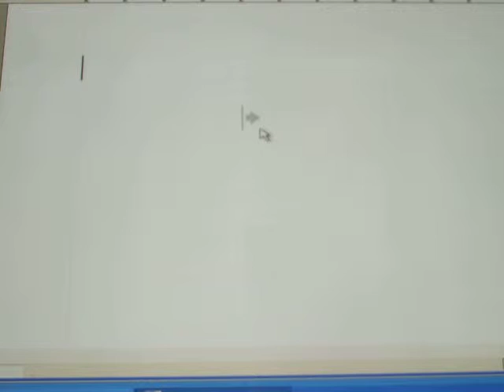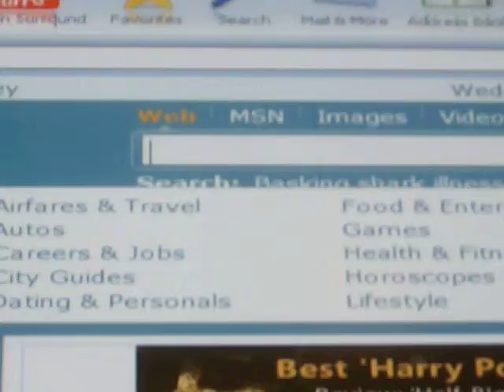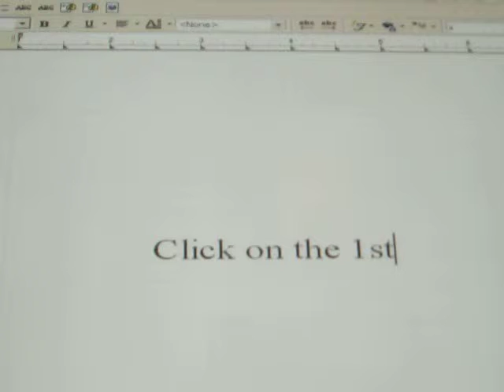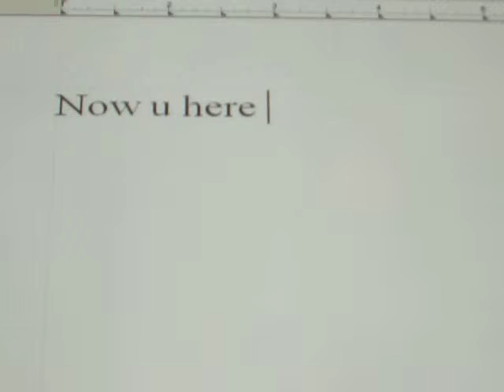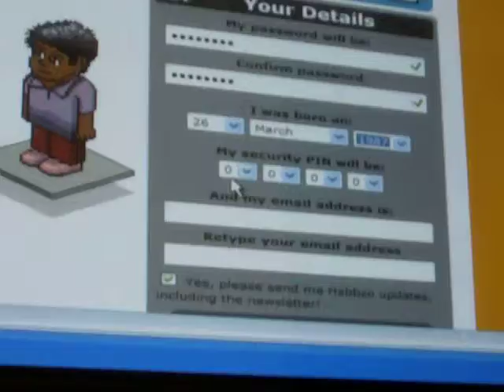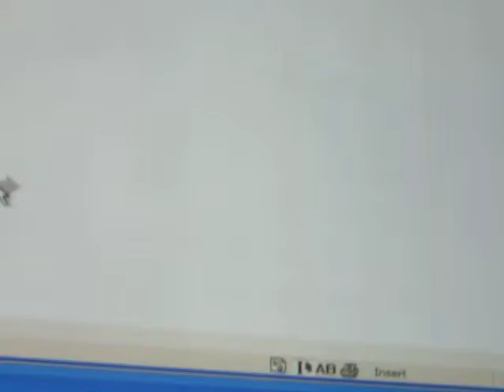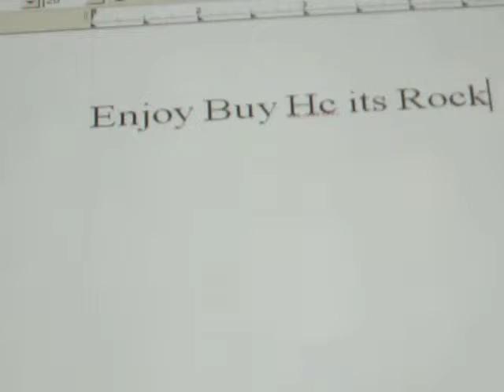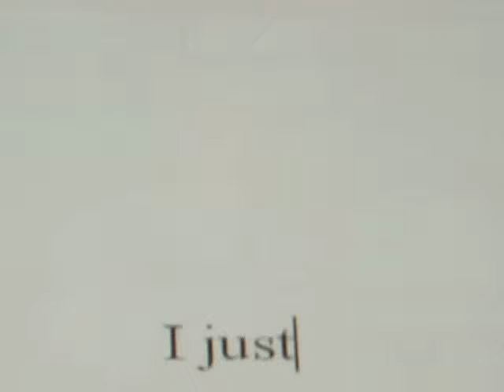*FREE HABBO COINS* RETRO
Working Hotel , Start with 1000 habbo coins :)